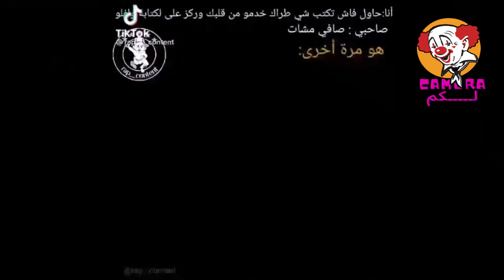MOROCCAN MEMES # 193 👉🏻 ميمز الهربة الموت ديال الضحك 👈🏻 😂🔥🔥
خلي ليا أبوني اوعطيني رأي ديالك كيجاك المحتوى 🔥🔥 🙏🙏

memes maroc,
memes 2020,
memes morocco,
memes maroc 2020,
memes compilation,
memes arabic,
memes arab,
memes compilation maroc moroccan memes,
moroccan memes 2020,
moroccan memes reaction,
moroccan memes compilation الضحك حتى البول,
الضحك حتى الموت,
الضحك المغربي,
الضحك حتى البكاء,
الضحك بلا حدود الضحك مع المغاربة